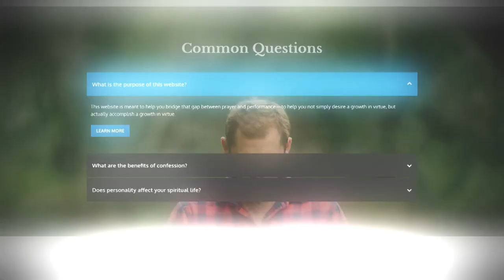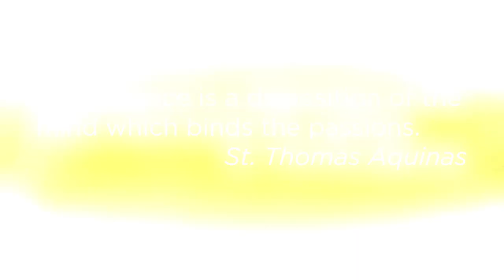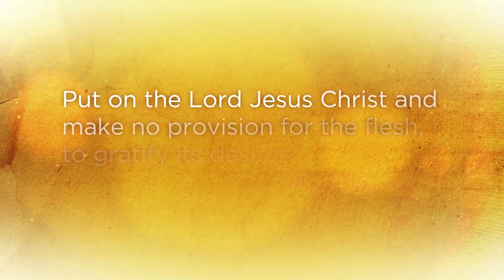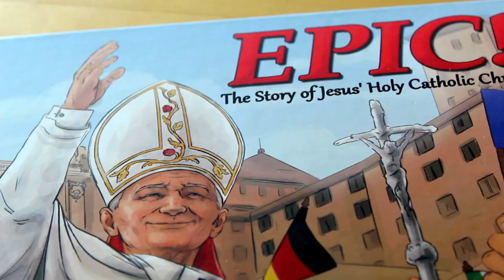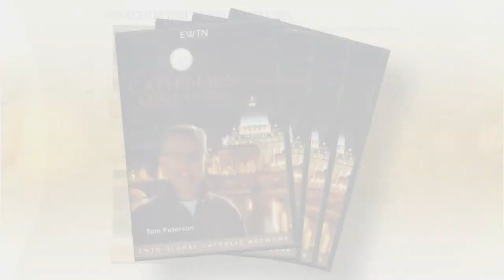Catholics Come Home Season 7 | Episode 4 Dcn. Brad and Helen Young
God Blesses Couple with Gift of Temperance

Filmed on locations across the United States and Canada, with amazing stories of atheists, agnostics, converts and reverts who all came home to Jesus and His Catholic Church.